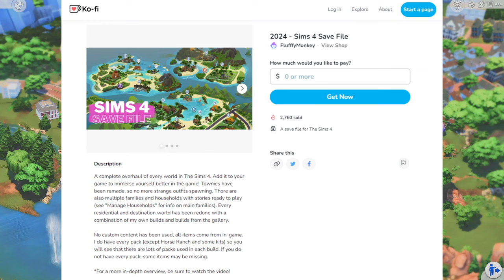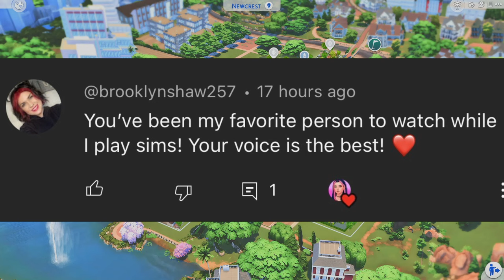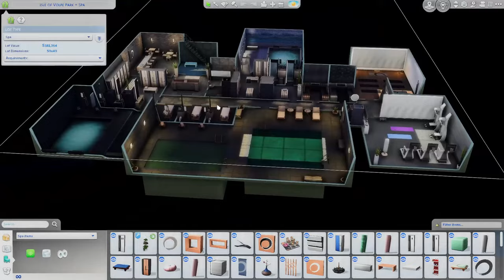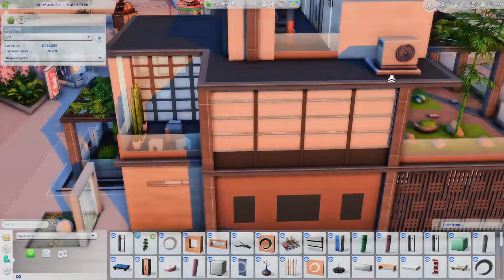MUST HAVE SAVE FILE WILL GIVE YOU A NEW EXPERIENCE! Fun Lots, Realistic, New Families - The Sims 4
this save file in the sims 4 will give you tons of fun lots and new families

♡ socials ♡
*:･ﾟ✧┈┈┈┈ ୨♡୧ ┈┈┈┈✧･ﾟ:*

♡ faq ♡
♡ rode podcaster
- what editing program do you use?